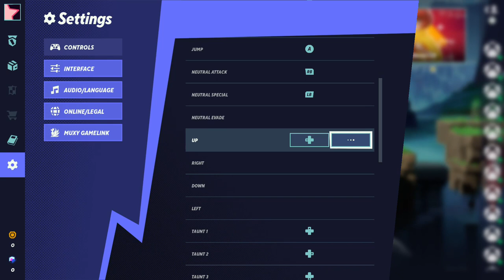Multiversus Gameplay 1 - 247VIDEOGAME.COM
24/7 Video Game - All of the best video games all of the time.  Watch no commentary gaming videos live on Twitch or on demand on Youtube.

• Social Media/Follow